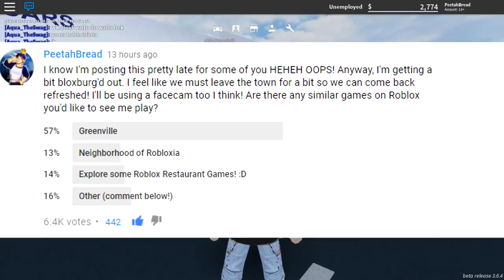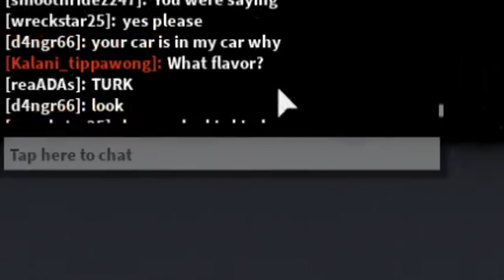EXPLORING A NEW TOWN WITH A FACECAM! Greenville Roblox Roleplay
I'm getting a bit Bloxburg'd out so I thought I'd visit a different town for once! With a facecam of course hahahahahahahaha!

Tuesday - MY FIRST VLOG! MERRY CHRISTMAS! (Done!)
Wednesday - Day Off!
Thursday - Bloxburg Town Coffee Shop Roleplay (Done!)
Friday - Bloxburg Town Clothing Shop Roleplay (Done!)
Saturday - Greenville with facecam (Done!) / Bloxburg NEW YEARS UPDATE!
Sunday - Visiting Roblox Restaurants with Facecam!